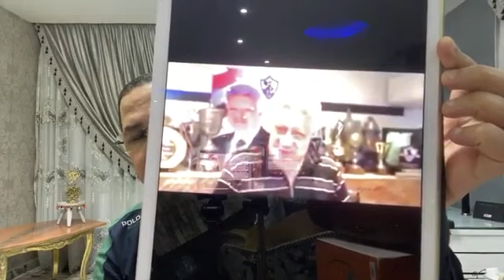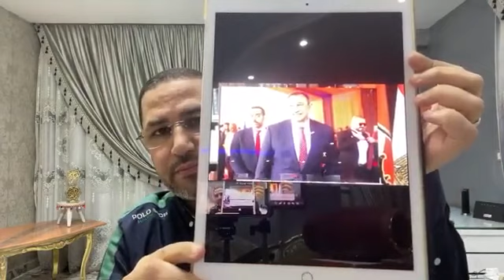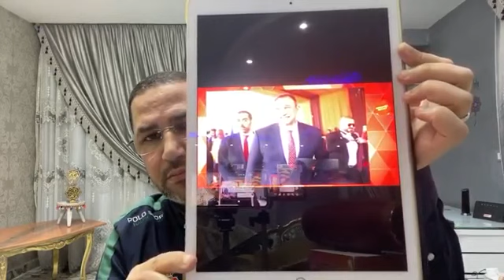عبدالناصرزيدان يضـ رب بقوة ويفـ ـضح مؤامـ رة الزلنطحي لإسقاط الأهلي وحملة جديدة لتشويه سمعة الخطيب